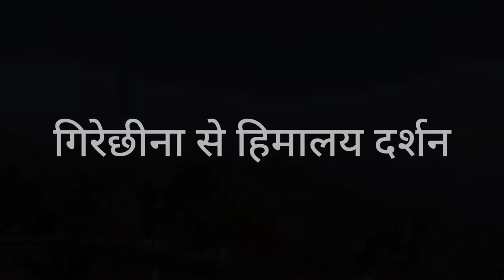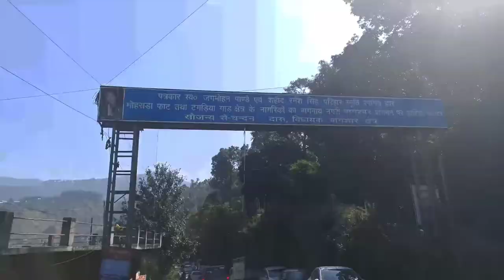बागनाथ मंदिर दर्शन बागेश्वर || सोमेश्वर से बागेश्वर यात्रा ( गिरेछीना मार्ग से )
नमस्कार मित्रों,

आज के इस ब्लॉग में हम आपको बाबा बागनाथ के दर्शन कराने बागेश्वर ले जा रहे हैं ।

विडियो कैसी लगी अवश्य बताएं।।।